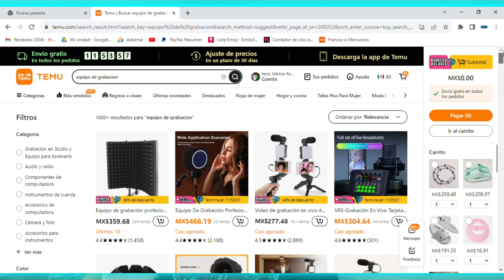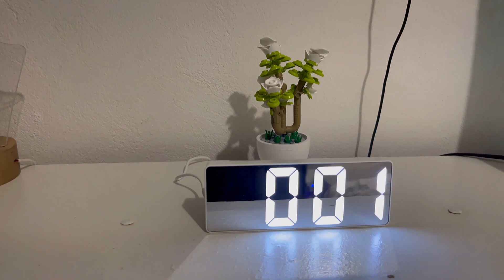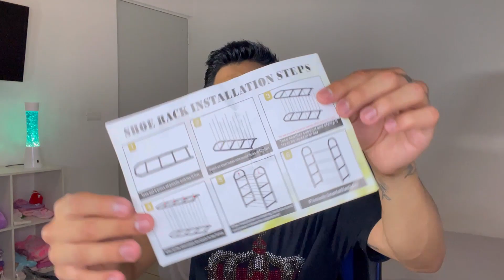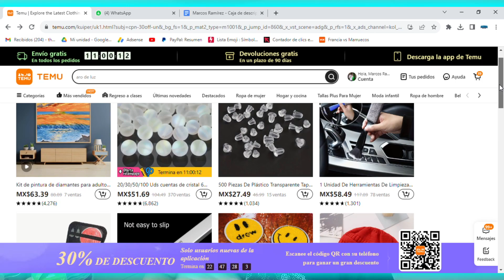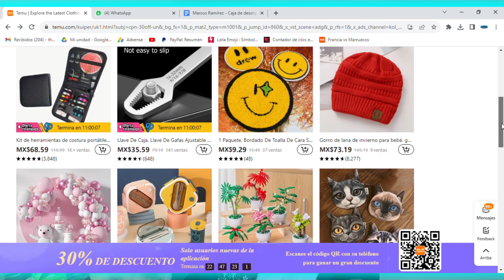¡COMPRAS PARA ALANA! Súper Haul TEMU / MARCOS RAMÍREZ Ⓜ️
Compra mis selecciones:

Kit de pintura de diamantes para adultos, 14 x 14 pulgadas, pintura digital de bricolaje para principiantes adultos, pintura de puntos de diamante completo para manualidades, utilizado para decoración de arte de pared del hogar (puesta de sol en el mar) MX$63.39💰

20/30/50/100 Uds cuentas de cristal 6mm-8mm cuentas redondas de piedra lunar brillante DIY joyería pulsera collar pendientes MX$57.49💰

1 Uds. Cadena de eslabones coloridos colgantes con cierre de langosta conecta dijes artesanía acrílica para DIY collar pulsera suministros de fabricación de joyas MX$30.49💰

Kit de herramientas de costura portátiles, mini kit de manualidades, kits de bobinas de hilo, herramientas de costura y kits de reparación MX$76.29💰

Llave De Caja, Llave De Gafas Ajustable De Doble Extremo Autoajustable, 3-17 Mm / 8-22 Mm, Placa Multiusos Con Forma Especial Con Dos Extremos MX$39.59💰

Macaron Pink Balloons Arch Wreath Set, 104 piezas rosa blanco metálico rosa oro rosa confeti globos de látex para decoración de ducha de bebé niña, fiesta de cumpleaños, aniversario de boda, despedida de soltero MX$188.99💰

Bloques De Construcción Simulados De Plantas En Maceta Elegantes, Bloques De Construcción Ensamblados De Rompecabezas De Partículas Pequeñas De Flores, Decoración, Modelo, Regalo MX$128.19💰

Nuevo monedero de gato bonito, billetera para niños, monedero bonito, monedero para niños, tarjetero, monedero para mujer, monedero con cara de Animal MX$46.19💰

1 Muñeca De Conejo Bonito, Muñeco De Conejo Blanco Pequeño MX$175.99💰

Simulación Creativa De Donas, Rosquillas, Almohadas, Cojines, Cojines De Peluche, Almohadas Para La Siesta, 1 Juguete De Peluche MX$176.79💰

Juego de juguete para pistola Nerf, equipo táctico de juguete, lanzadera, Clip de bala, Compatible con pistola Nerf para regalo de Navidad MX$167.89💰

Juego De Cartas Familiar, Con 112 Cartas En Una Lata De Almacenamiento Resistente, Es Un Gran Regalo Para Niños De 7 Años En Adelante ¡UNO FLIP! Juego De Cartas Familiar, Con 112 Cartas En Una Lata De Almacenamiento Resistente MX$146.39💰

1 Pieza, Reloj LED Inteligente, Reloj De Mesa Con Control De Voz, Relojes De Alarma Digitales Silenciosos Junto A La Cama, Reloj Digital Electrónico De Mesa De Escritorio, Reloj De Escritorio, Despertador, Despertador, Despertador MX$151.49💰

Chanclas Con Patrón De Tiburón Antideslizantes Ligeras De Secado Rápido Para Hombres Para Interiores  Exteriores Playa Ducha Casa MX$152.99💰

1 Pieza, Extensor De Enchufe De Pared USB, Protector Contra Sobretensiones Con 6 Tomacorrientes De CA 2 USB-A 1 USB-C, Carga De Alta Velocidad, Extensor De Enchufe De Enchufe Múltiple, Cargador De Pared USB, Adaptador De Enchufe De Pared Con Soporte Para Teléfono Para Oficina Hogar, Listado UL MX$202.99💰

Banda De Luces LED De 20/10 Metros, Controlador De 44 Teclas Por Infrarrojos RGB 2835, Decoración Para La Sala De Estar, Fiesta De Navidad, Luz Nocturna Para Dormitorio MX$72.49💰

1 pieza, talla única, gorra de protección para la cabeza del niño pequeño, gorra de protección contra colisiones de caída de 360 ° MX$78.19💰

JUEGO 2pzas- Alimentación Para Bebés, Plato De Succión Y Cuchara. Silicona LIBRE DE BPA. MX$99.79💰

Soporte Con Clip Para Chupón / Chupete. Anticaídas. MX$36.29💰

¡LIKES PARA MÁS!💙